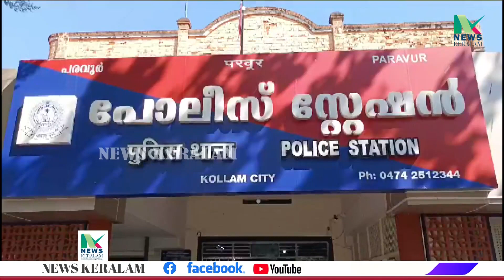ക്ഷേത്രങ്ങളിൽ നിന്നും കാണിക്കവഞ്ചി മോഷ്ടിക്കുന്ന പ്രതി പിടിയിലായിൽ.